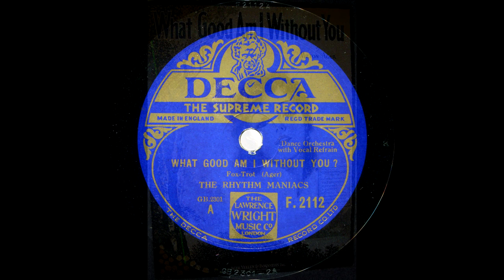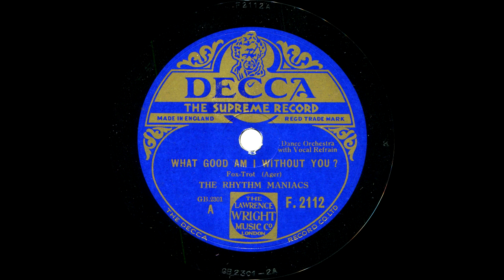WHAT GOOD AM I WITHOUT YOU? - The Rhythm Maniacs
What good am I without you?
(Milton Ager)

Arthur Lally- reeds, directing:
Jack Jackson-trp
Andy Richardson-trp
Ben Oakley-tb
Peter Rush-reeds
Harry Berly-reeds
Pat Dodd-pn
Jack Hill-gtr
Spike Hughes-sb
Bill Harty-drs
Cavan O'Connor-vcl

Chelsea, London, November 19th, 1930
Dec F-2112 (RM)
GB-2301-2